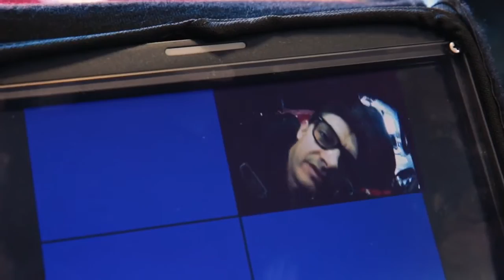Mustang Speed Dating - 2016 One Show Automobile Advertising of the Year Finalist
Client: Ford Motor Company
Agency: Team Detroit